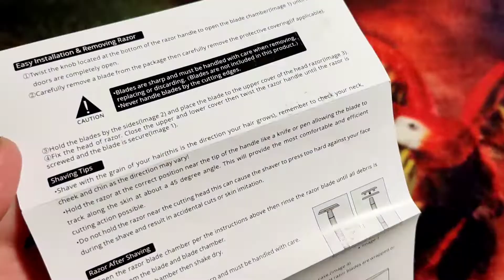Бритва RAZOR😍👍 AliExpress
Бритва Razor 😍👍
Магазин: HAWARDRAZOR
Цена: 10.99$
Ссылка
Бритвенный станок хорошего качества. Выполнен из цинкового сплава, ручка из бамбука. В комплекте: бритва, 4 набора лезвий по 5 штук, щёточка для очистки, инструкция. Приходит в эко упаковке. В подарок металлический держатель. Бритва увесистая, лезвия вставляются легко. Бреет моментально, без раздражений, отличное качество. Подойдёт на подарок. Рекомендую.